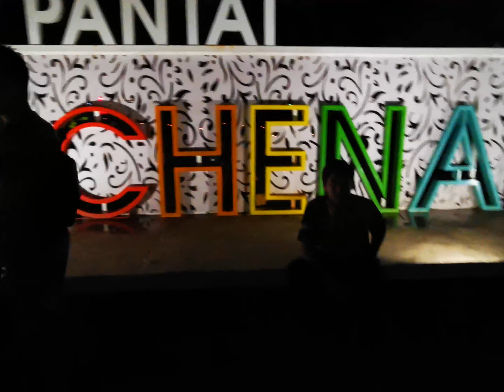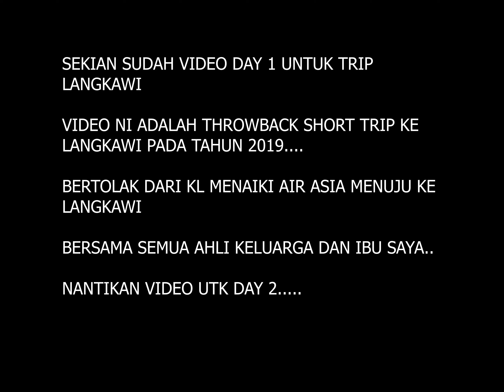Pantai Chenang Langkawi, Kedah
Throwback Trip Langkawi, Kedah
Date: 27-Sept-2019